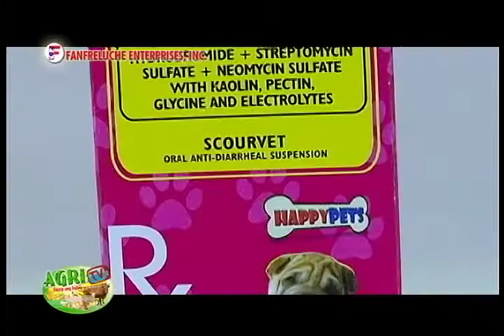AGRITV Happy PEts 101 COCCIDIOSIS August 14, 2016